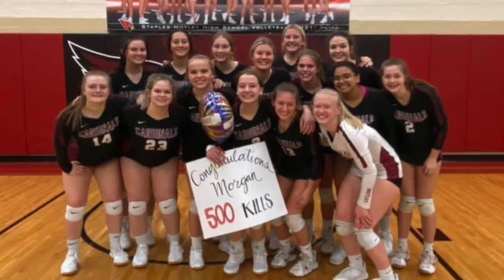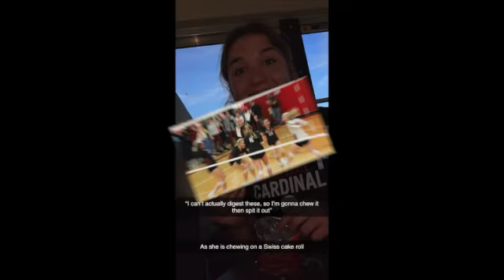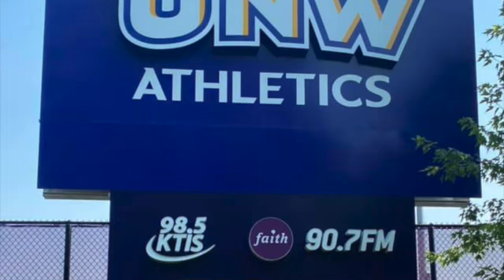Cardinal Volleyball 2021 SD 480p